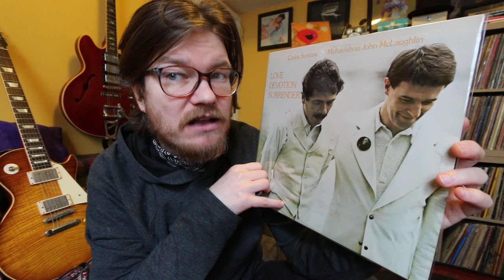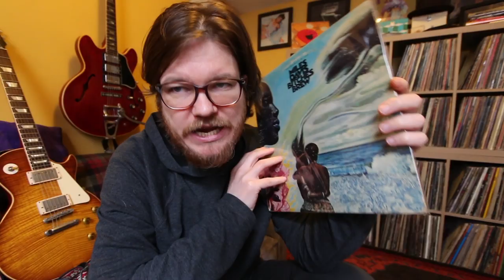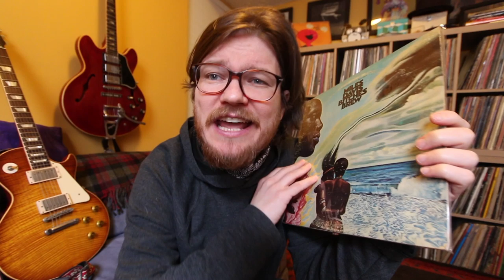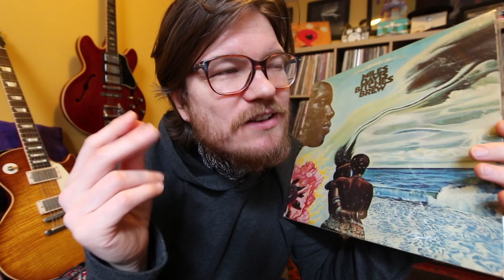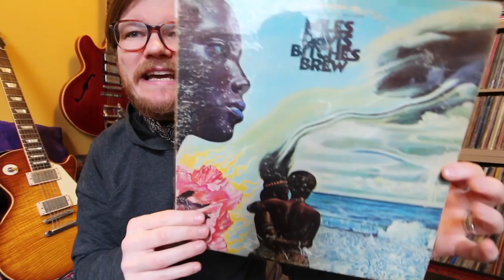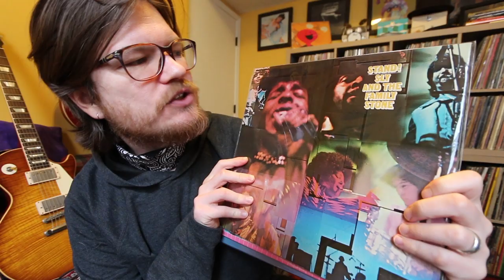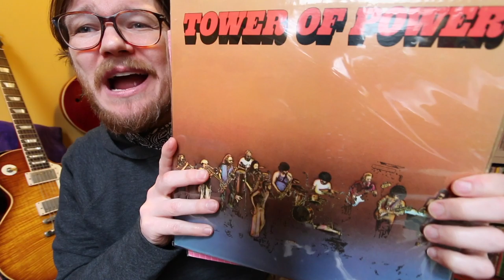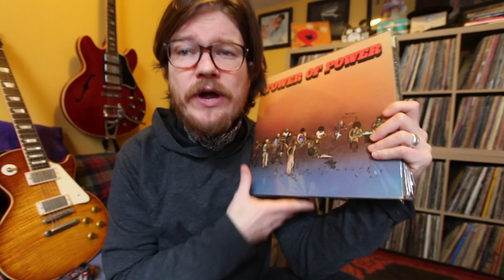Vinyl Community: My First Jazz Record & more...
Welcome to the Bobcast! today I tell about my first jazz record and we dive into what I've been playing as of Late. Also I discover a feature on my audio rig!!!